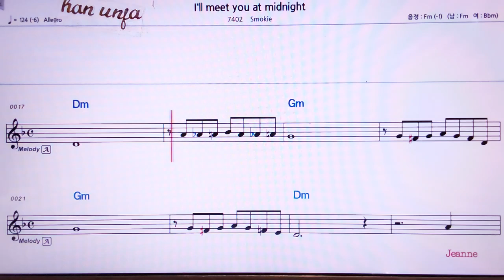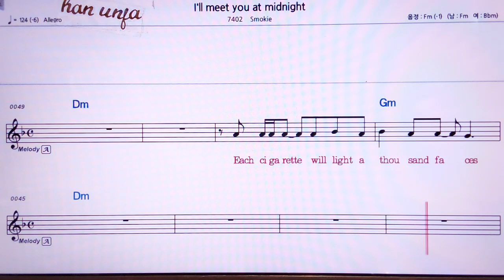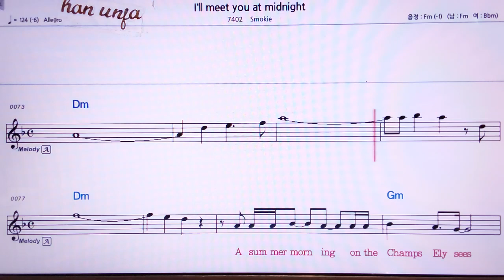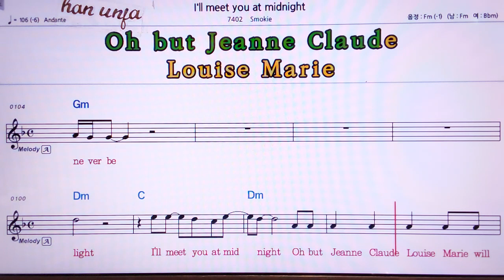💖I`ll meet you at midnight/Smokie 👍MR,노래방, 가라오케, 악보, 코드, 가사 ,Karaoke,반주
`ll meet you at midnight/Smokie🤞유투브 노래방 *악보 ,카라오케 , (Live Sound)カラオケ✌✔계속 업데이트합니다.💖